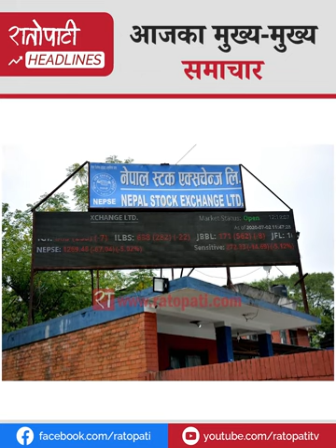बालकुमारी घटनाका दोषीमाथि कारबाही हुन्छः प्रधानमन्त्री, खतरामा मन्त्री ज्वालाको पद